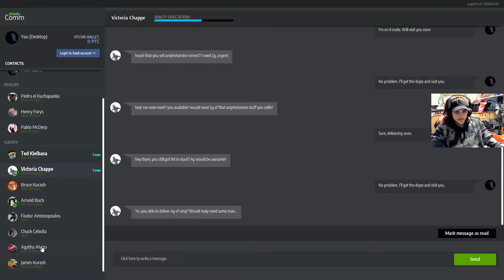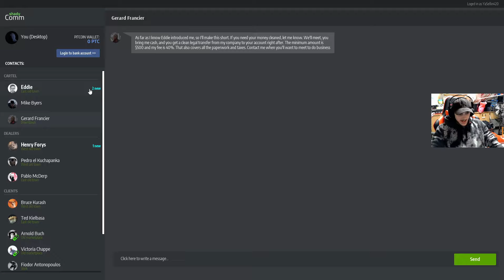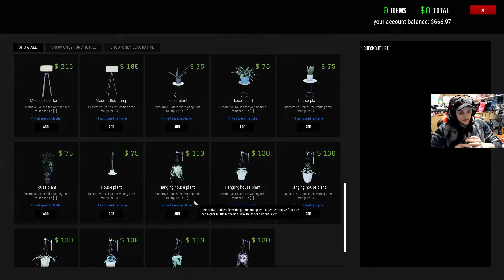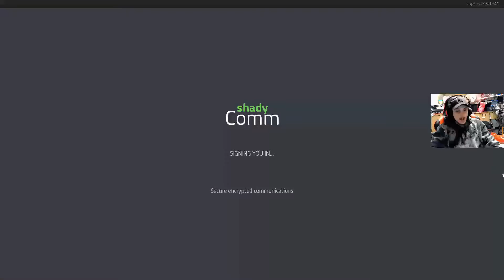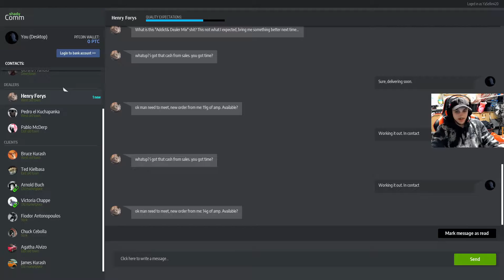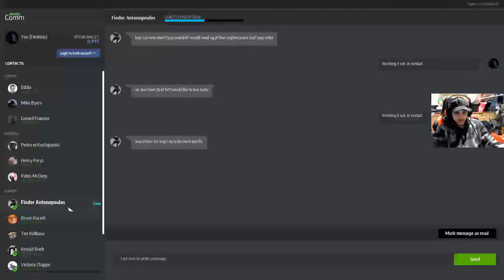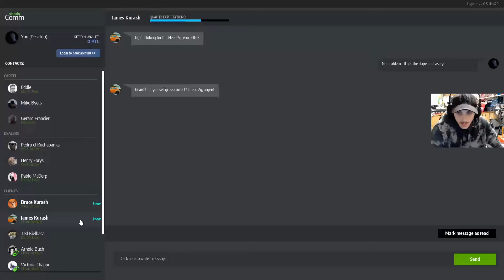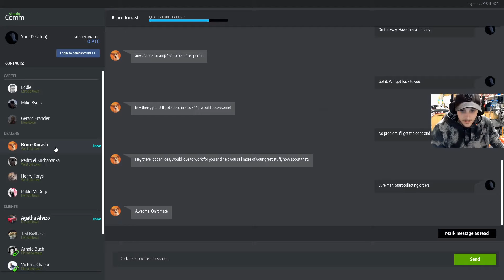Time To Explore Sector B!!! - Drug Dealer Simulator EP9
Welcome your faces to a New Gameplay in which I am playing Drug Dealer Simulator!!
This is one of the new games that I have picked up recently from G2A (Link Below) and its just a really enjoyable fun game to play and I just seem to kill hours playing this game haha.